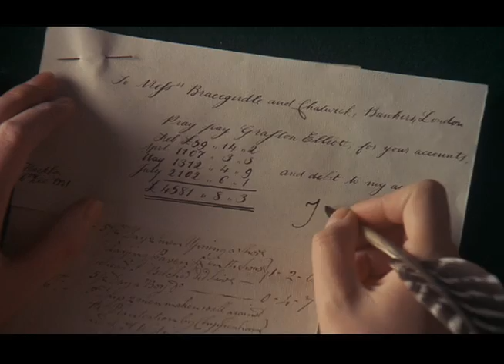Stanley Kubrick's Barry Lyndon [Scene 7]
This scene, along with several others, are perhaps my favorite of the scenes from Stanley Kubrick's masterpiece, "Barry Lyndon." It is perhaps the most beautiful film ever created.